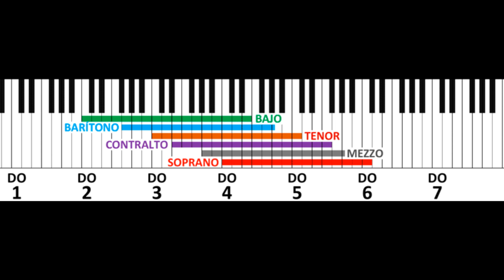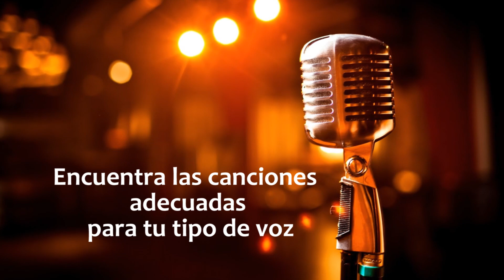Que voz tengo para CANTAR? TESITURA vocal. Como encontrar MI VOZ! Clases de canto Natalia Bliss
Que voz tienes para CANTAR? TESITURA vocal - Encuentra ya tu TIPO DE VOZ!
Qué es la tesitura vocal? Cómo saber y cómo aumentar tu tesitura vocal? En esta clase de canto gratis te explico todo sobre la tesitura vocal y como entender tu tipo de voz. Clases de canto desde cero. ¿Qué tipo de voz tengo? Curso de técnica vocal virtual.  Ejercicios para cantar mejor. Calentamiento vocal con Natalia Bliss

Playlist 🎵CANTO para principiantes, lecciones de 1 a 30🎵